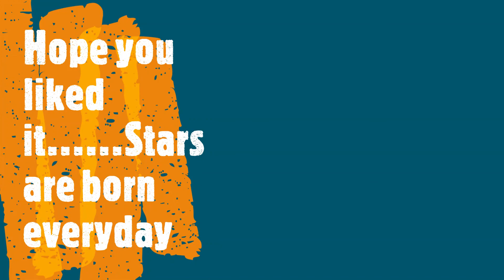Nor Sherkhan Rising Star Video 1 preview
Rising star competition video preview of brother and sister singing Glory of Love by Peter Cetera